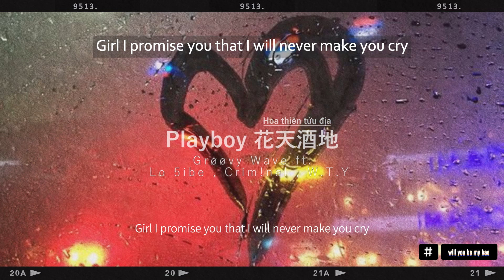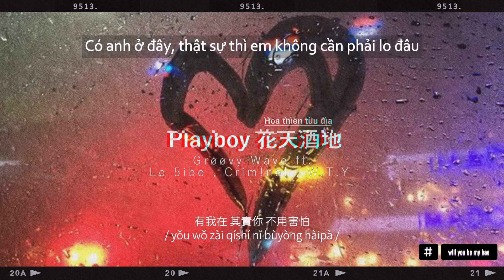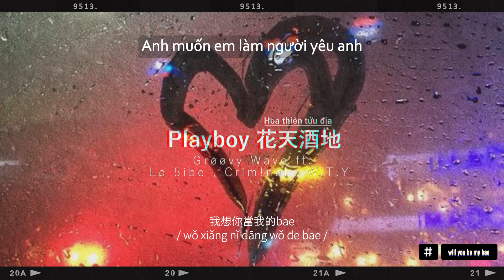[Vietsub] Playboy Hoa Thiên Tửu Địa - Grøøvy Wave (Lo 5ibe , Crim!nal , W.T.Y )「Playboy 花天酒地」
If you like their music, please support the genuine version. Tysm ♡

Lyrics : Lo 5ibe & Criminal & W.T.Y
Composer : Lo 5ibe & Criminal & W.T.Y
Beat Arrangement ：Immark
Chorus Arrangements：Lo 5ibe & Criminal
Music Producer：dR. X 黃浩邦
Mixing & Mastering : dR. X 黃浩邦

Chúc mọi người nghe nhạc vui vẻ nyah ヾ(*´ ∇ `)ﾉ